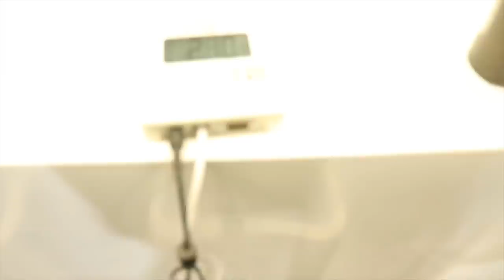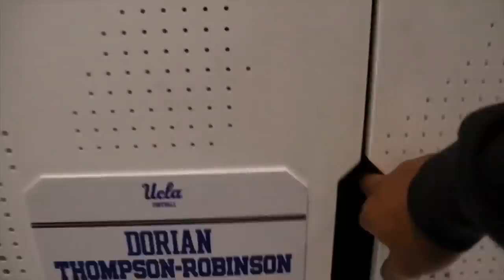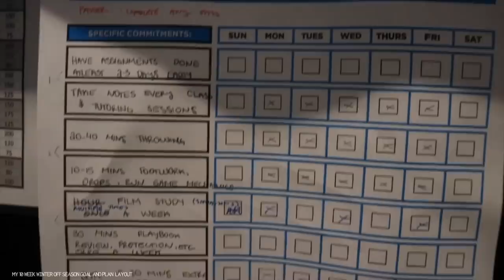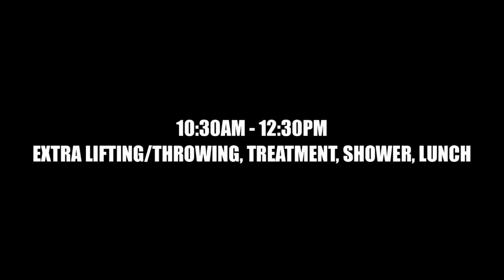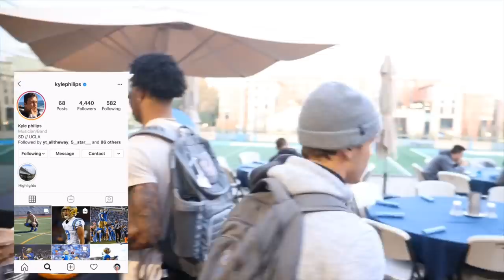REAL Day in the Life of a College Athlete (2020)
This is what current UCLA Quarterback, Dorian Thompson-Robinson, goes through everyday as a Student Athlete at a Division 1 Power 5 School (Also #1 Public University in the U.S.) in the Winter “Off-Season.” I know my mornings seem long, they are probably the longest time of my day and then it kind of dies down.

This is pretty much the schedule in a nut shell
6:00AM Wake Up
6:30AM Weigh in/ Breakfast
7:00AM Stretch
8:00AM Lift/Run
10:15AM Extra Lifting/ Throwing
11:00AM Treatment
Noon Lunch
12:30PM-2:00PM Chill/ Downtime
(Normally would have tutoring around 2:00PM-2:45PM)
3:00PM-5:00PM Class
5:00PM Dinner
6:00PM Film
10:00PM Bedtime